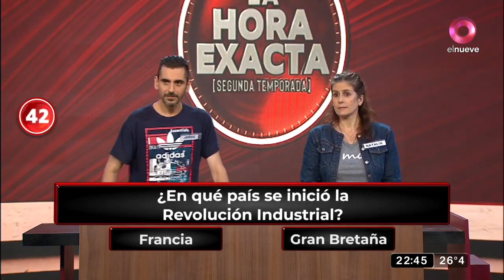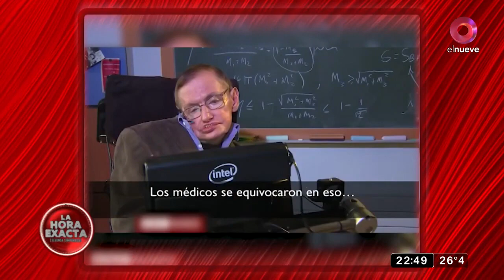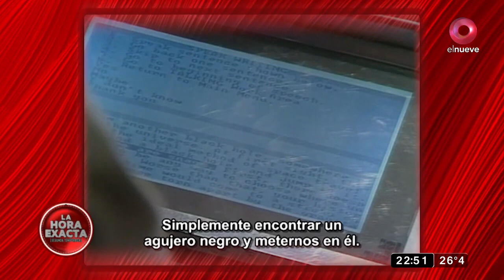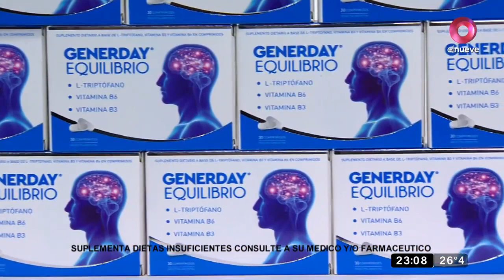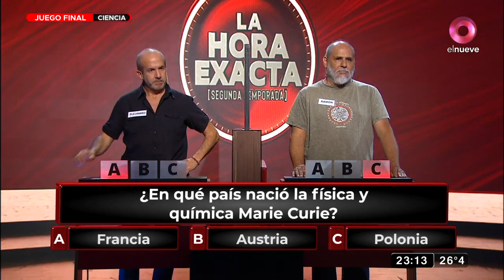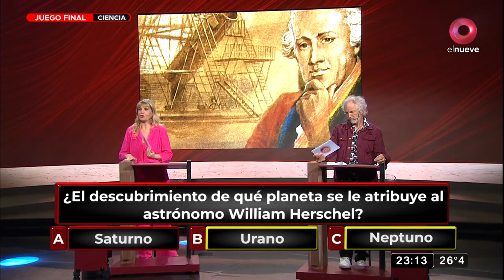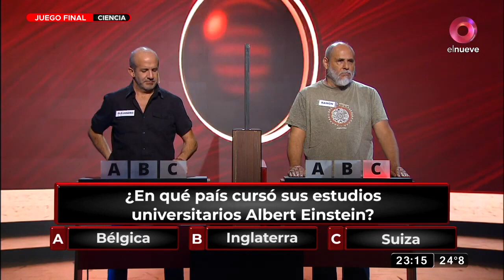PROGRAMA DEL 14 DE FEBRERO 2023